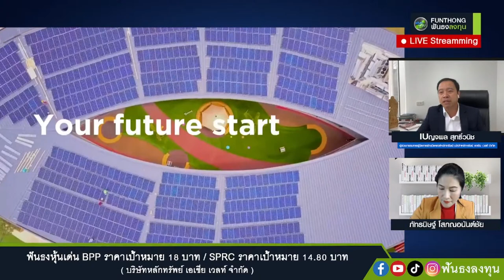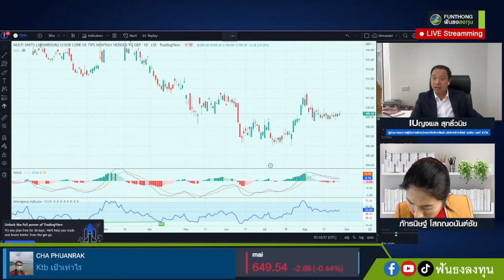ข่าวดี!!จีนกระตุ้นเศรษฐกิจวงเงิน 1 ล้านล้านหยวน แต่วันนี้อาจมีชะลอ....รอฟัง เจอโรม พาวเวล ที่ Jackso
ภาพรวมเศรษฐกิจและตลาดหลักทรัพย์จะเป็นอย่างไร?
แนวโน้มการลงทุน กลยุทธ์ของหุ้นเด่นต่างๆ
กับ คุณ เบญจพล สุทธิ์วนิช
ผู้ช่วยกรรมการผู้จัดการฝ่ายวิเคราะห์หลักทรัพย์
บริษัทหลักทรัพย์ เอเชีย เวลท์ จำกัด
ติดตามได้ในรายการ ฟันธง ลงทุน
เวลา 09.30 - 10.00 น.  และ  เวลา 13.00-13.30

ผู้ลงทุนควรศึกษาข้อมูลก่อนตัดสินใจลงทุนทุกครั้ง